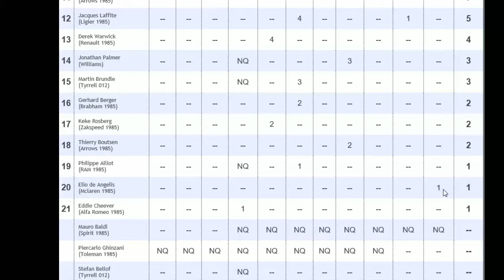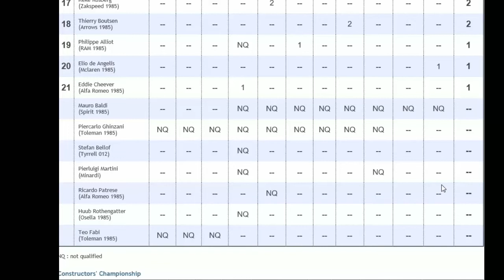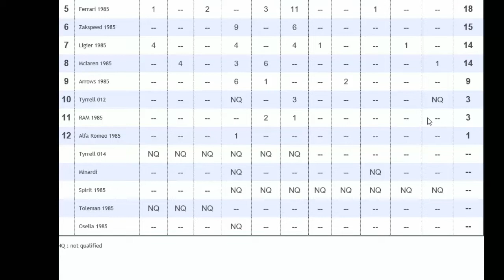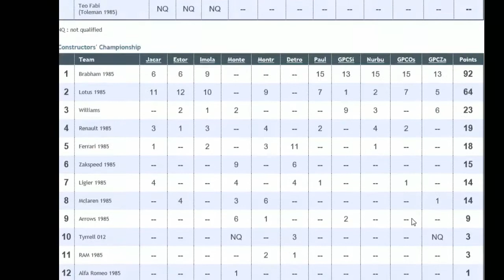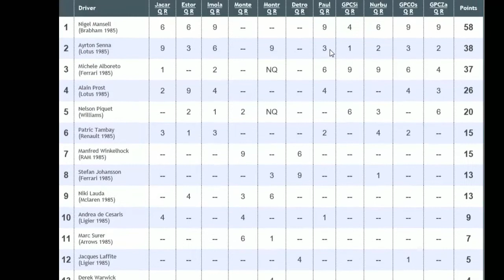Lets Play rFactor Part 11 - Grote Prijs van Nederland 1985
Uploadplan:
Montag: Pokemon Soul Silver (Tariolisch) Shoot Monday (Patrick)
Dienstag: Call of Duty Black Ops 2|Mafia (MrPlayZz)
Mittwoch: Half-Life Source (Tariolisch)
Donnerstag: rFactor (DecalLP)
Freitag: Mirror's Edge (DecalLP)